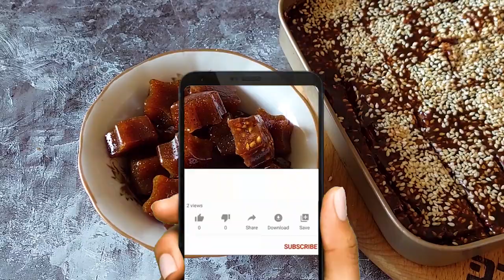KARAMELLİ QƏND! Asan, qənaətli Konfet kimi karamelli qəndin hazırlanması resept. 15 dəqiqə.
Bu gün sizinlə karamelli qəndin reseptini paylaşəram.
 2 tarif yazıram
stəkan həcmi 200 ml
Ərzaqlar:
600 q şəkər (3 st)
1 st süd
2-3 y.q. küncüt
Yumşaq cənd üçün:
600 q şəkər (3 st)
1 st süd
 50 q kərə yağı

Videonu qiymətləndirin! Bu, kanalın inkişafı üçün vacibdir!
ŞƏRH YAZIN və ya  bir təbəssüm atın. Mən çox xoşbəxt olacağam!
Mənimlə olduğunuz üçün çox şadam. Zövqlə  yoxlanılmış reseptlərə baxın və bişirin. Yeni videolara yazılan şərhlərə cavab verməyə çalışıram.
  Hər hansı bir sualınız varsa şərhlərdə yazın! Reception bəyəndinizsə like atın. Dostlarınızla paylaşın, daha çox çəkməyə həvəslənəcəyəm!
Sizə əla əhval-ruhiyyə arzulayıram!